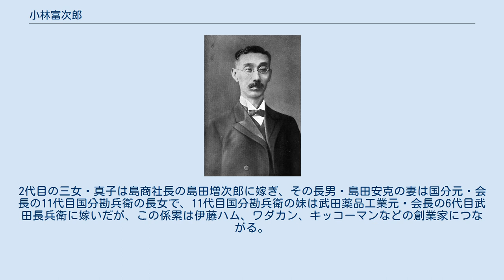小林富次郎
ライオン_(企業)_の人物
小林 富次郎（こばやし とみじろう、嘉永5年1月15日（1852年2月4日） - 1910年（明治43年）12月13日）は、日本の実業家で、ライオンの創業者。
1891年（明治24年）に小林富次郎商店を創業した。
熱心なクリスチャンで、「そろばんを抱いた宗教家」といわれる。
 武蔵国北足立郡与野町（現・埼玉県さいたま市中央区）出身。
4歳のとき、父母の郷里の越後国中頸城郡柿崎村直海浜村（現・新潟県上越市柿崎区直海浜）に戻り、16歳まで家業である酒造業と漁業に従事した。
しかし酒蔵が経営不振に陥り、1877年（明治10年）に上京し石鹸工場「鳴春舎」に同郷の仲間と共に入社し、石鹸事業に携わっていた1888年（明治21年）11月4日、多聞教会で長田時行より洗礼を受けキリスト教に入信した。
 1891年（明治24年）に起業し、宮城県石巻でのマッチ製造など、いくつかの事業を手がけるが失敗。
絶望して自殺しようとするが、長田牧師が贈った聖書の言葉(ヘブル書12章11節)で思いとどまる。
 その後、東京神田柳原河岸の地に石鹸および燐寸の原料取次ぎの「小林富次郎商店」を開設。
本郷教会(現・弓町本郷教会)に転会して、海老名弾正牧師を終生支えることになった。
海老名牧師から歯磨き粉の製造方法を聞き、これを研究して1893年（明治26年）3月に「獅子印ライオン歯磨」を発売した。
 事業の成功後、アメリカの石鹸会社である「カーク商会」の事例を参考にして積極的に慈善事業を展開し、岡山孤児院などの施設開設に努めた。
養子の喜一は2代目富次郎を名乗り、ライオンの名誉会長となった。
1910年（明治43年）、胆石症のため死去した。
 死去の3日後に行われた小林の葬儀の模様を記録した映画フィルム『小林富次郎葬儀』は、歴史資料として国の重要文化財に指定されている（国立映画アーカイブ相模原分館保管） 。
 初代の養子である2代目小林富次郎は5男5女と多くの子供に恵まれた。
2代目の長男（すなわち初代の孫）である3代目小林富次郎は初名を小林喜一といい、後に3代目を襲名しライオン歯磨の会長を経て、1980年（昭和55年）に合併で誕生したライオンの名誉会長となった。
2代目の次男・小林寅次郎は戦時中からライオン油脂の社長を務めたが、1970年（昭和45年）に社長在任中に死去し長女の夫である田中宏（味の素元・会長、鈴木恭二の従兄弟）が婿養子となって小林宏となり、社長職を継いだ（兄弟姉妹の係累は後述）。
2代目の三男・小林卯三郎は1943年（昭和18年）ライオン歯磨取締役に就任した。
2代目の四男・小林辰四郎はライオン歯磨の常勤監査役を務めた。
 3代目富次郎の妻は白木屋や帝国劇場の社長を務めた西野恵之助の次女（妹は三菱財閥の番頭・各務鎌吉の養子に嫁いだ）。
長男（すなわち初代の曽孫）はライオン元・会長の小林敦、次男はライオン不動産元・社長の小林義（妻は前出の鈴木恭二の長女）、3男はライオン商事監査役の小林繁で、繁の妻は銭高組元・会長銭高輝之の三女。
繁の妻の姉はだいこう証券ビジネス会長で大日本除虫菊創業家の上山純に嫁ぎ、上山の姉は南海電気鉄道元・会長の川勝泰司（南海中興の祖、川勝傳の長男）に嫁いだ。
川勝の妻の姉は池田銀行頭取の清瀧一也に嫁ぎ、清瀧の妻の妹はロート製薬元・会長の山田安邦に嫁いだが、山田の長男は現社長の山田邦雄である。
4男は西川産業の創業者一族である西川五郎の婿養子となった西川恵で、恵の妻の従兄弟で伊藤忠商事副社長を務めた西川昇は昭和天皇の義弟（久邇宮邦彦王の3男で、香淳皇后の末弟）である東伏見慈洽の長女と結婚し、小林家は西川家を通して天皇家の縁戚となった。
3代目の義弟となった各務康平の実父は三菱財閥の大番頭である荘田平五郎で、荘田と各務と志村源太郎の妻は岩崎弥太郎・岩崎弥之助兄弟の姪で岩崎久弥・岩崎小弥太の従兄弟であるため、小林家は西野家・各務家・荘田家・藤岡家を通して岩崎家の縁戚になっている。
3代目富次郎の義弟である西野豊は松本楼や小松ストアの創業者である小坂梅吉の娘を妻に迎えたが、梅吉の3男小坂俊雄が山下汽船元・会長山下太郎の長女、すなわち山下亀三郎の孫娘と結婚したため小林家は西野家・小坂家を通して山下家の縁戚になっている。
 寅次郎の妻は日本製粉会長を務めた中村藤一の長女で、中村のもう一人の娘は日本銀行総裁を務めた宇佐美洵に嫁ぎ、...